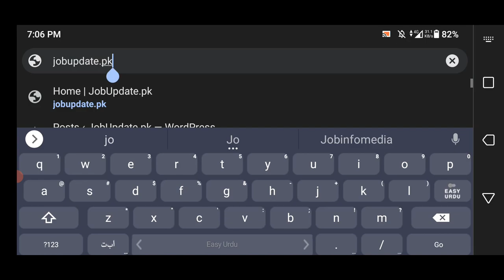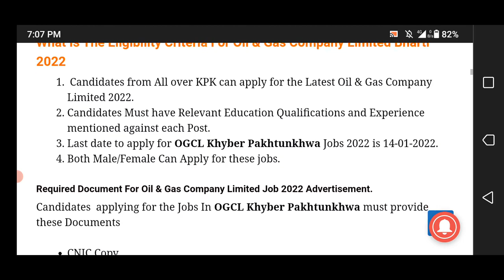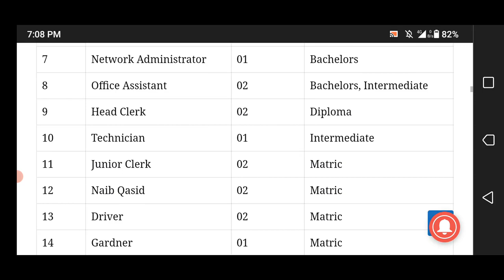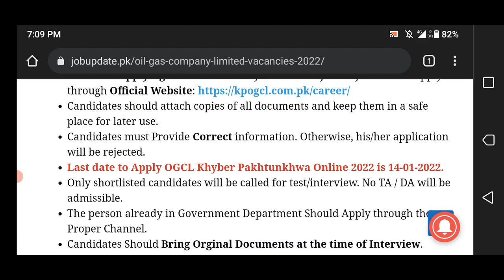Oil & Gas Company Limited Vacancies 2022 | OGCL Khyber Pakhtunkhwa Jobs 2022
Oil & Gas Company Limited has announced the latest 20+ jobs Posts for posts of Deputy Director (Finance/Accounts),Lecturer,Head Clerk,Junior Clerk,Driver and other posts. Interested Candidates can apply for the Latest Oil & Gas Company Limited Jobs 2022 before 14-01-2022.
For females what's app group

jobsinpakistan government jobs 2021 latestgovtjobs jobupdatepk OGDCLjobs Governmentjobs FederalGovernmentJob OGDCLjobs 2021

1- Eligibility Criteria For Oil And Gas Company Limited Jobs 2021
2- How to Apply for OGDCL Jobs 2021?
3- OGDCL Jobs 2021 Last Date To Apply
4- OGDCL New Job Vacancies  2021